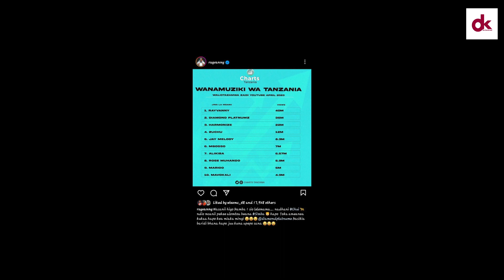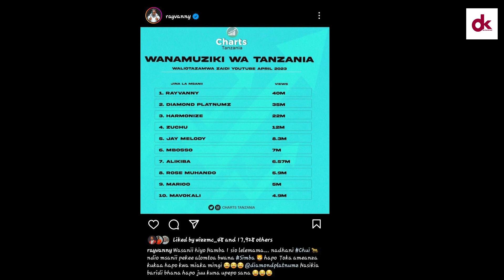DIAMOND AANGUKIA PUA KWA RAYVANNY